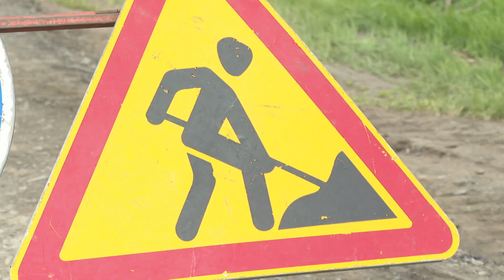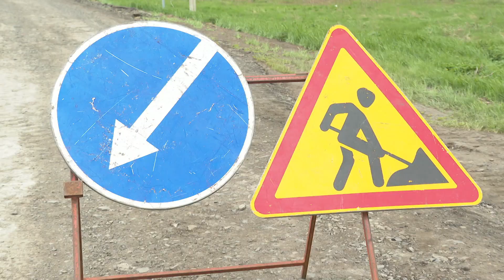В Ивнянском районе начали капремонт подъездной дороги к селу Курасовка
В последний раз работы там проводили более 20 лет назад. Износ старого полотна – около 70%. Образовались ямы, местами был затруднён встречный разъезд.